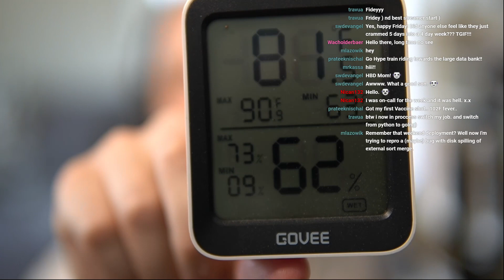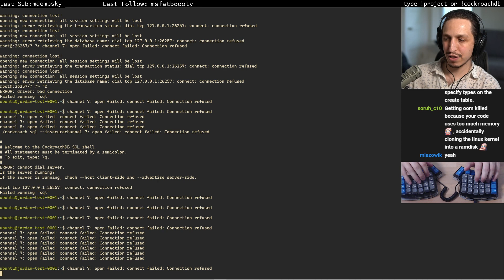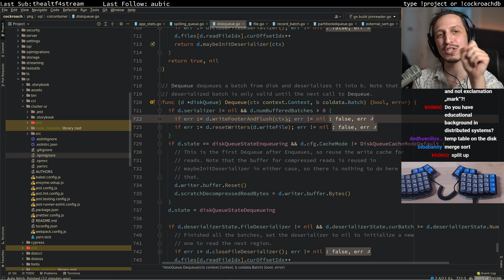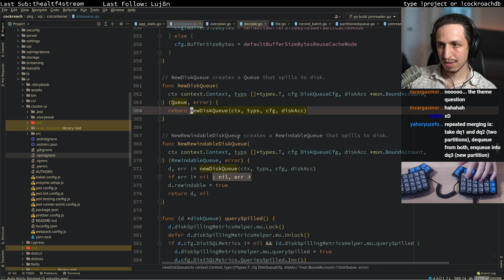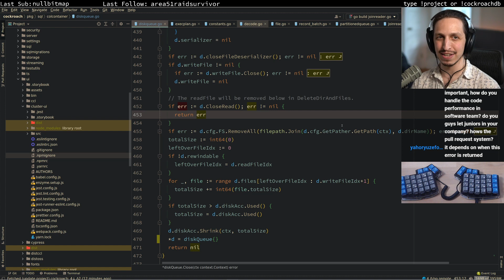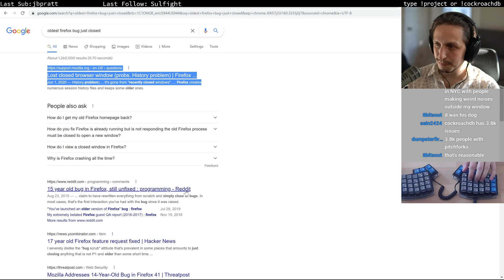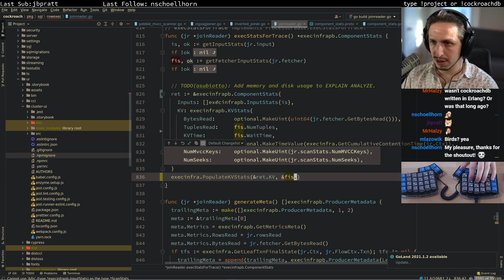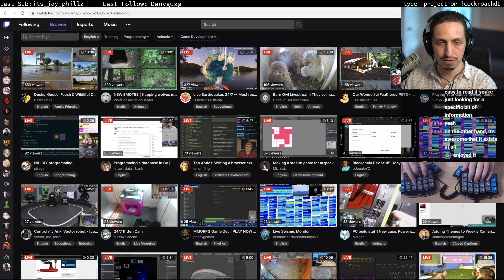LARGE DATA BANK episode 68: we plugged an intra-query memory leak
Thanks to viewer mlazowik, we found and fixed a tricky memory leak in CockroachDB that could cause OOMs when spilling wide-row data to disk.

First we found a repro of the issue, then we dug into the memory graph with our shiny new viewcore tool from previous episodes, and then eventually we were able to actually produce a patch to fix the issue.

Then, we resumed working on including MVCC information in EXPLAIN ANALYZE